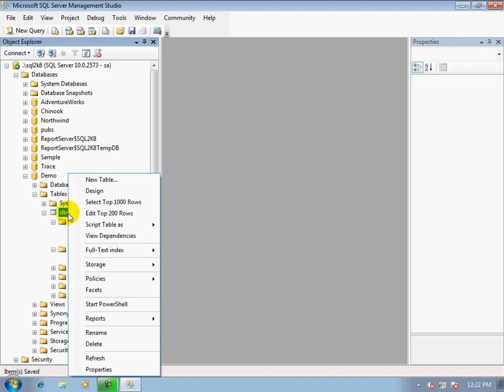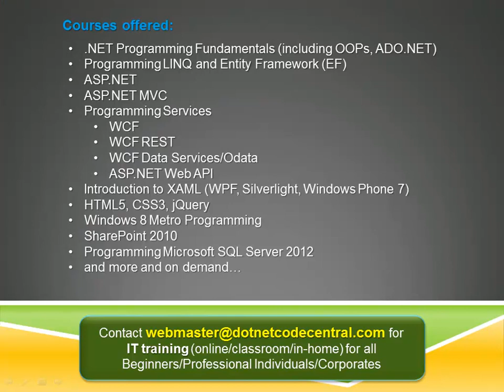05-How to generate scripts for a particular table in SQL Server database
Demonstrates the following:

    -Generate CREATE/DROP/DROP with CREATE scripts for an already existing table in a database.  This would generate scripts for primary keys, indexes and foreign keys as well.
    -Generate sample INSERT/UPDATE/DELETE statements for a table
    -Generate SELECT statement which includes all columns in a table